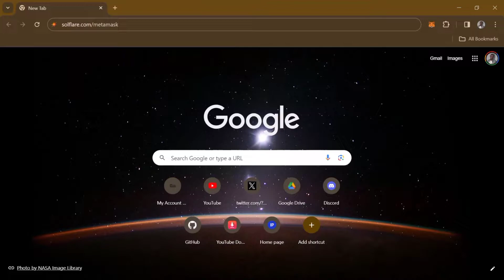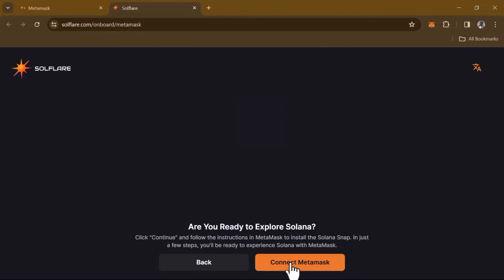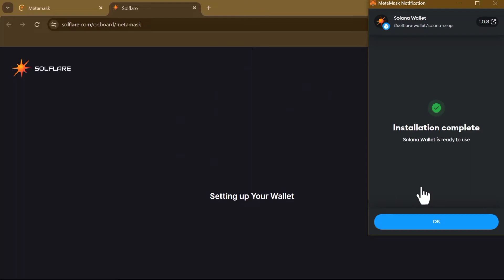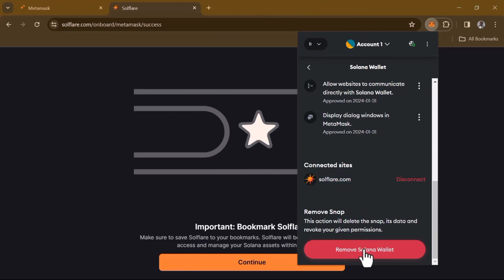Cómo Agregar la Red de SOLANA en Metamask (Paso a Paso)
En este video rápido, le mostraré Cómo Agregar Red Solana a Metamask paso a paso.

Descubre en este tutorial paso a paso cómo agregar la red de Solana a tu billetera Metamask de manera sencilla y segura. Aprenderás cómo configurar Metamask para interactuar con la red Solana, permitiéndote acceder a una amplia gama de tokens y aplicaciones en este ecosistema blockchain de rápido crecimiento. Obtén también consejos sobre la forma más económica de transferir fondos a la red Solana y saca el máximo provecho de tu experiencia en criptomonedas. No te pierdas este vídeo para dominar la integración de Solana en Metamask y potenciar tus operaciones en este emocionante mercado.

¡¡¡Gracias!!!